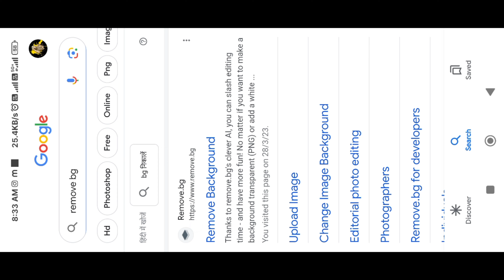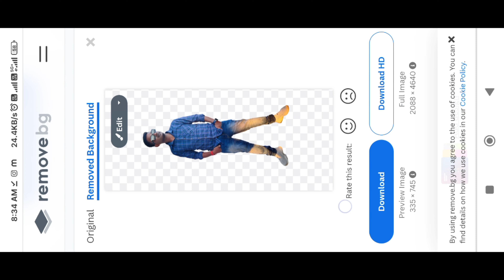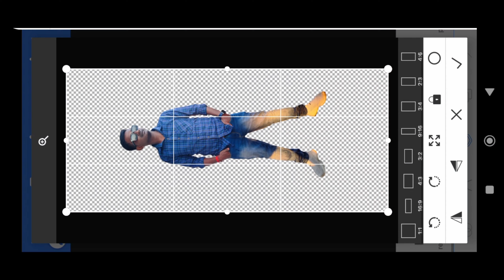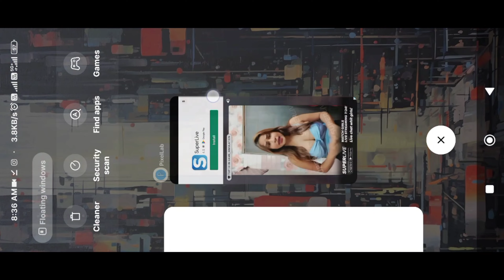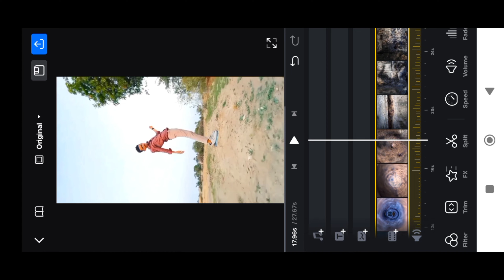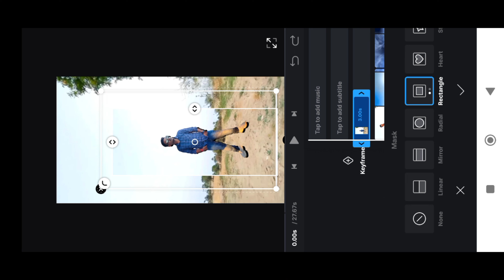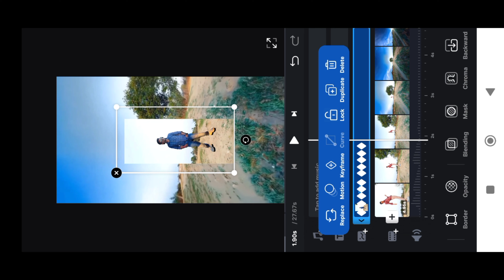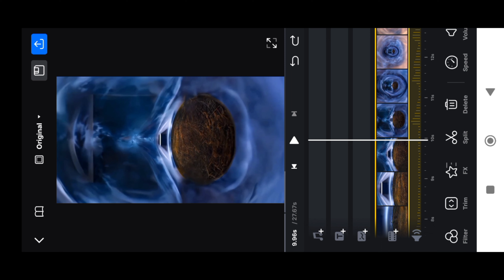INSTAGRAM Trending Reels Tutorial Video 🔥 / VN video editing / JUST ON CLICK 😱